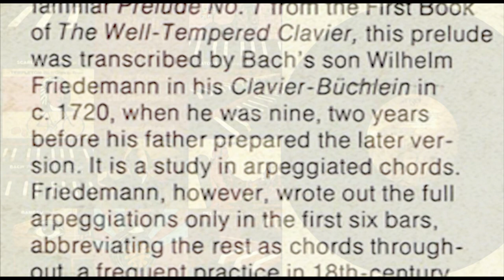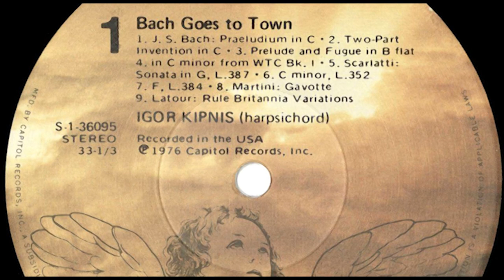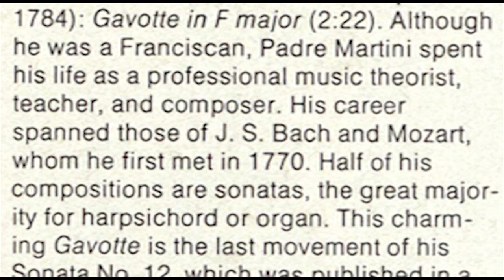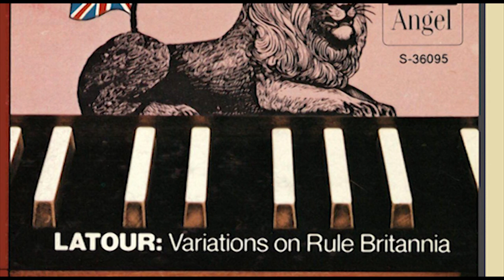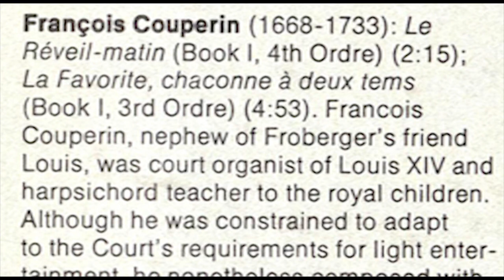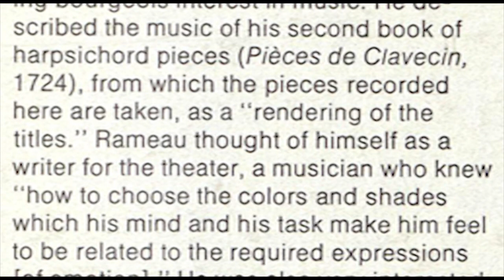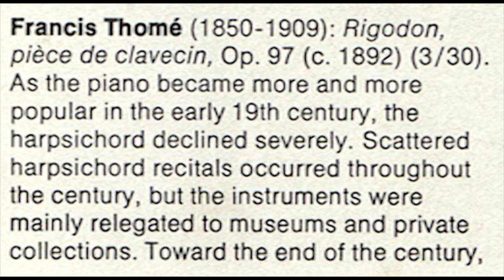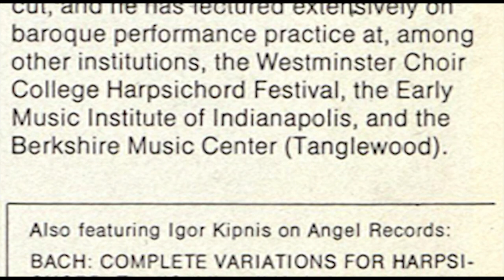Igor Kipnis (harpsichord) Bach goes to town. Igor Kipnis plays his happiest encores for harpsichord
Mr. Kipnis' harpsichord used in this recording was built for him in 1970 by the New York firm of Rutkowski and Robinette and closely resembles in both sound and appearance the large German double-keyboard instruments of the 18th century.
It has the following disposition: Lower Manual- 16' quill, 8' leather, 8' quill, 4' quill, buff (harp) stop for the lower 8' registers; Upper Manual: 8' quill; Manual coupler.

Recorded August 11-15, 1975, Unitarian Church, Westport, Connecticut
Released 1976 by Angel Records S-36095
Artwork (Art Direction) Marvin Schwartz
Engineer Carson C. Taylor
Liner Notes John Rockwell, Judith Robinson
* Mastered by Wly
Photography By Liner Photo Christian Steiner
Producer George Sponhaltz

Side A
00:00 Johann Sebastian Bach Praeludium in C  BWV 846a 1'49
01:51 Johann Sebastian Bach Two-Part Invention in C BWV 772 1'25
03:14 Johann Sebastian Bach Prelude and Fugue in B Flat BWV 866 2'45
04:15 Johann Sebastian Bach Prelude and Fugue in C Minor BWV 847 3'12
09:17 Domenico Scarlatti Sonata in G, K14, L387 2'50
12:11 Domenico Scarlatti Sonata in C minor, K11, L 352 3'20
15:34 Domenico Scarlatti Sonata in F, K17, L 384 4'05
19:39 Padre Giovanni Battista Martini* Gavotte in F Major 2'22
22:00 T. Latour* Rule Britannia, a favorite air with variations  for the Hpschd or Piano Forte 4'27

Side B
26:22 Anonymous Chi passa per questra strada 2'14
28:39 Johann Jacob Froberger* Tombeau fait a Paris sur la Mort de Monsieur Blancrocher 3'52
32:35 François Couperin Le Reveil-Matin, Book I, 4th Ordre  2'15
34:53 François Couperin La Favourite, chaconne à deux temps, Book I, 3rd  Ordre 4'53
39:41 Jean-Philippe Rameau Les Cyclopes  from Pièces de clavecin (1724) 3'02
42:45 Jean-Philippe Rameau L'Entretien des Muses  from Pièces de clavecin (1724) 3'15
45:50 Francis Thomé Rigodon, piece de clavecin, Op. 97 (circa 1892) 3'30
49:20 Frederick Delius Dance for Harpsichord (1919)  2'20
51:50 Alec Templeton Bach Goes To Town, Prelude and Fugue in Swing 2'54

Thanks to Robert Tifft the webmaster of the European Revival Harpsichordists for providing all the documentation and already cleaned up acoustic material to make this publication possible.

Igor Kipnis
Since his debut in 1959, Igor Kipnis has
performed in recital and as soloist with
orchestras throughout the United States
and Canada, Europe, South America,
Israel, and Australia. He has made twenty-six
solo LP's, receiving Grammy Award
nominations in 1964, 1971, and 1972; the
Deutsche Schallplatten prize in 1969; and
the Stereo Review Records of the Year
awards in 1972, 1973 and 1976.
Mr. Kipnis hosted his own radio program,
"The Age of Baroque," for New York
City's station WQXR for three seasons;
for Oxford University Press he has edited
a music anthology, A First Harpsichord
Book, and for Alfred Music he has prepared
a critical edition of "The Sufferings
of the Queen of France," Op. 23, by Jan
Ladislav Dussek. Currently a contributing
editor and record reviewer for Stereo
Review, Mr. Kipnis has also reviewed for
The American Record Guide, the New York
Herald Tribune, the New York Post, Musical
Courier, Listen, and Notes. He is the
son of the former Metropolitan Opera
bass, Alexander Kipnis, and a graduate
of Harvard University.
He is presently Artist-in-Residence at
Fairfield University in Fairfield, Connecticut,
'and he has lectured extensively on
baroque performance practice at, among
other institutions, the Westminster Choir
College Harpsichord Festival, the Early
Music Institute of Indianapolis, and the
Berkshire Music Center (Tanglewood).